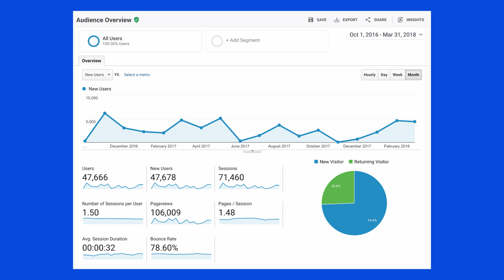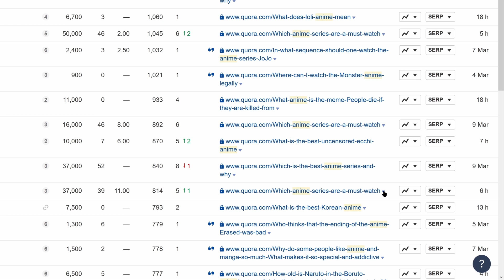How to Get Referral Traffic From Forums [ToD 7]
In today’s Tip of the Day, you’ll learn how to get referral traffic from forums.

Additional Resources

You can generate tons of traffic from forum posts. But it won’t work if you try to spam it.

This tactic is meant to add value to forums, while potentially getting a significant amount of eyeballs on your content.

You’ll learn how this strategy works and how to execute it in this video.